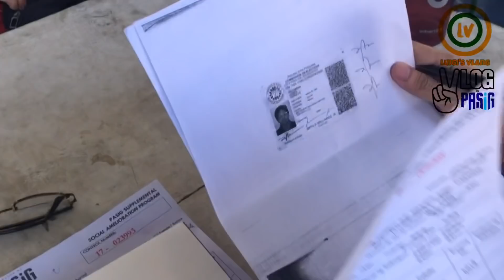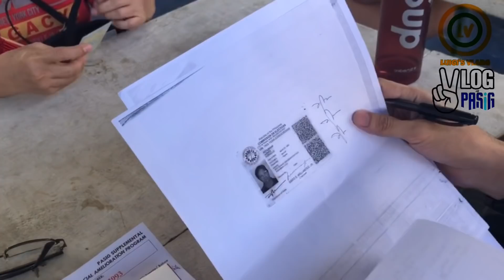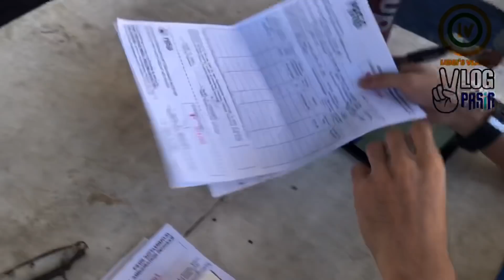PASIG SAP UPDATE: Brgy. PINAGBUHATAN naman! | Mayor Vico Sotto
Ang Pasig Supplemental SAP team ay nasa Barangay Pinagbuhatan na! Ito ang pinakamalaking barangay sa lungsod ng Pasig pagdating sa populasyon. Marami ding nag-intay at umasa sa pagdating ng tulong pinansyal ng City Government of Pasig sa pangunguna ni Mayor Vico Sotto.